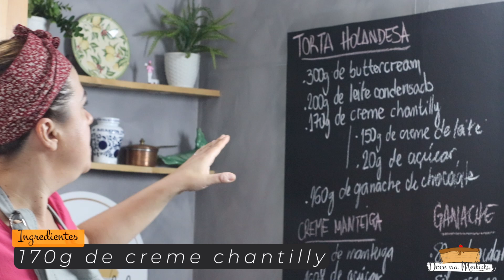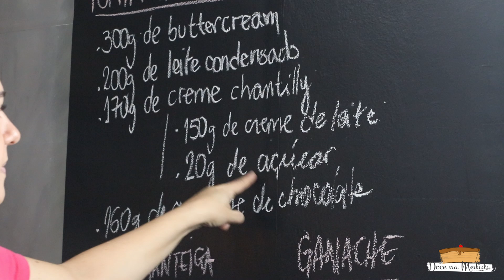Torta Holandesa | Duas variações: com e sem gelatina!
Fala, pessoooal! A receita de hoje vai para os fãs de Torta Holandesa!

"A torta holandesa é uma sobremesa brasileira feita com um leve creme espesso e frio à base de gemas, açúcar, manteiga, creme de leite e essência de baunilha, com uma cobertura suave de leite, margarina, açúcar e achocolatado, com biscoitos banhados em chocolate ao leite ao redor.

Apesar de seu nome, a sobremesa é totalmente brasileira, não possuindo nenhum vínculo com a Holanda, onde as sobremesas são, geralmente, feitas no forno (como Appeltaart e Vlaai), e não geladas.

A sobremesa foi criada em 1990 pela cozinheira e empresária campineira Silvia Maria do Espírito Santo, no então Café Bruges, na rua Irmã Serafina, no centro de Campinas, São Paulo."

Fonto: Wikipedia.

Vamos para a receita!